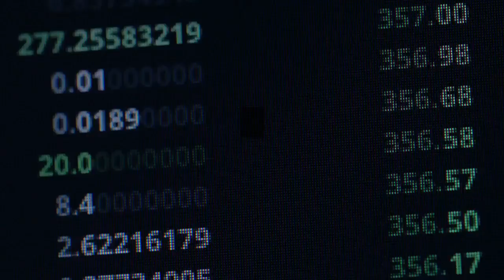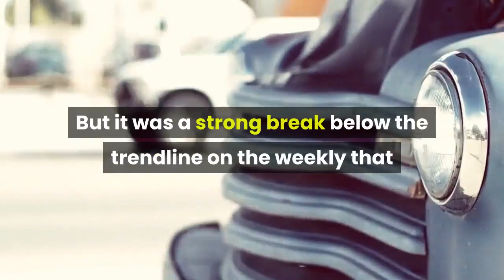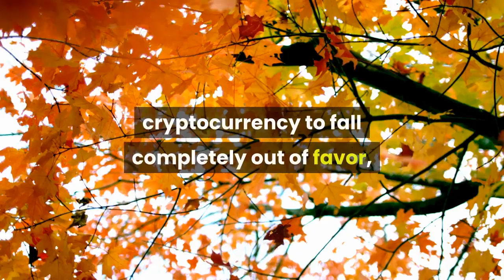Bitcoin Bulls Defends 4-Year Trendline For 16th Time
This week, just as bullish crypto investors and traders began to lose hope that Bitcoin could prevent a fall further to new lowers, a powerful reversal may have started, reviving sentiment across the crypto market. The sudden surge appears to be in response to Bitcoin price touching a 4-year-long trendline for the 16th time. Bitcoin is a relatively new asset in the financial world, born just tens years ago as the first-ever cryptocurrency – an experiment created by Satoshi Nakamoto that also ushered in the age of a technology called blockchain. Related Reading | Bitcoin Surges to $7,200 By 11% In Massive 1 Day Reversal, As Traders Consider BottomBut despite the asset’s young age, it’s already built up plenty of historical price action, including a trendline acting as support for the past four years. The trendline dates all the way back to October 2015, just as the leading cryptocurrency by market cap was breaking free from its bottom trading range of its then bear market – a bear market that lasted a painful two years before the crypto market went onto embark on a bull run turned bubble, that burst in late 2017. According to a prominent crypto analyst, this trendline extending back four years, all the way to Bitcoin’s most recent bear market bottom at $3,100, has been touched now a total of 16 different times. The trendline touch prior ended with an inverse head and shoulders that sent Bitcoin to $7,800 before it was rejected, falling back down to sweep local lows. But it was a strong break below the trendline on the weekly that resulted in a powerful rebound at $6,450 after lows were swept, resulting in a $1,000 candle taking Bitcoin back to $7,400. The cryptocurrency is currently trading at roughly $7,200 at the time of this writing, and the market is currently confused as to if the defense of the trendline was indeed successful, and Bitcoin will push higher from here, or if this last surge was a final distribution pump before Bitcoin falls into its first-ever “true” bear market. The cryptocurrency has said to be in a secular bull market on the highest timeframes, never falling into full bear territory on key indicators such as the MACD. Related Reading | Why Crypto Companies Must Go Bankrupt Before Next Bull Market BeginsA break of this clearly vital trendline could be the last line of defense between Bitcoin’s next bull market, and a long-term bear market that could cause the cryptocurrency to fall completely out of favor, or even the complete destruction of the cryptocurrency industry leading to the bankruptcy of many crypto projects.